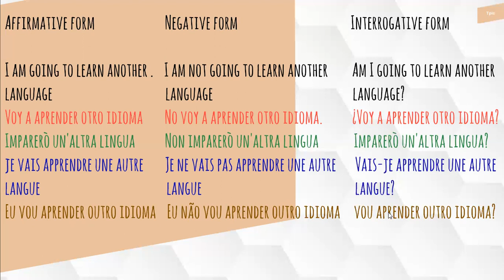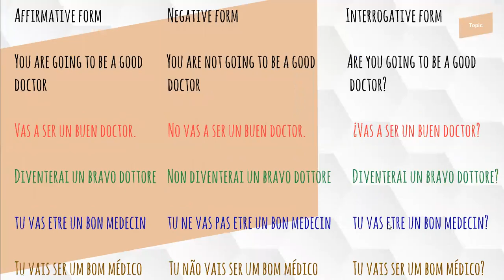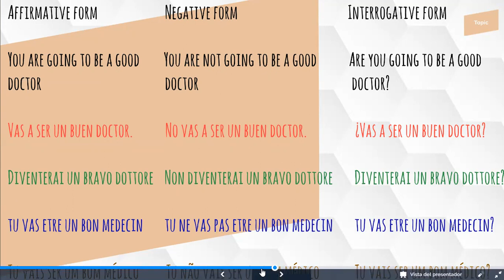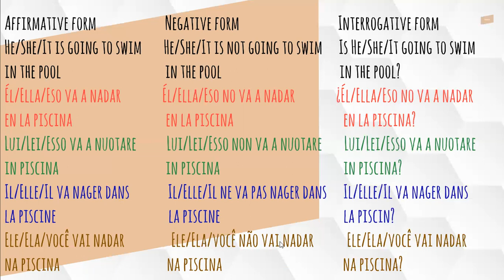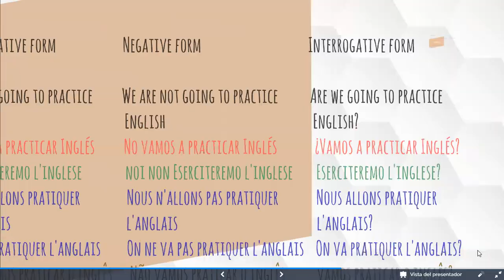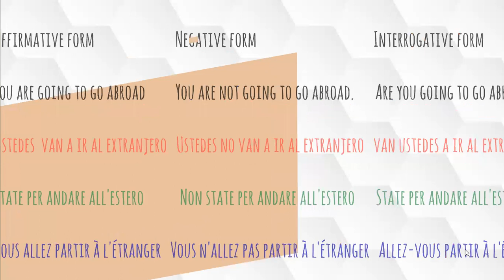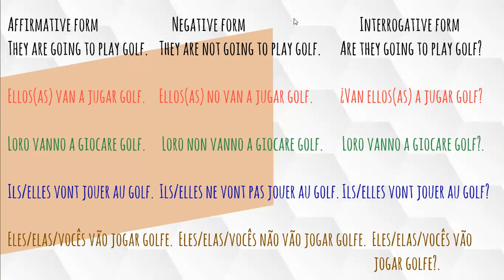Futuro Idiomático. Be going to form. Lección 24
El futuro idiomático es una estructura que se utiliza para indicar eventos que van a ocurrir en el futuro inmediato. Se forma con el verbo auxiliar to be + going to, seguido de un verbo en su forma simple.